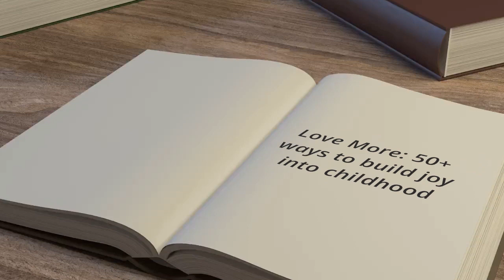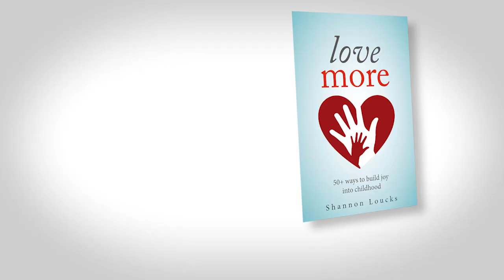Book Trailer: Love More by Shannon Loucks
Have you forgotten the magic of being a kid?

The spontaneous laughter. The wonder of fresh discoveries. The joy of being fully engaged in each moment.

Every day is an adventure!

As grownups, we often feel weighed down with all the things we think we have to do. Fear and worry seem to be our constant companions.

It doesn’t need to be that way.

In this book, you’ll find your letter of permission to go ahead and simply love your children. To put down those expectations that come from someone else’s idea of what it means to be successful in the world and stare a few moments longer into the precious eyes of the child who stands before you.

It’s time to rediscover the kid inside! We don’t need to be childish to be childlike.

Love More is overflowing with inspiration and 50+ ways to bring more fun, more love, and more joy into your days.

Published by Forever Curious Press.